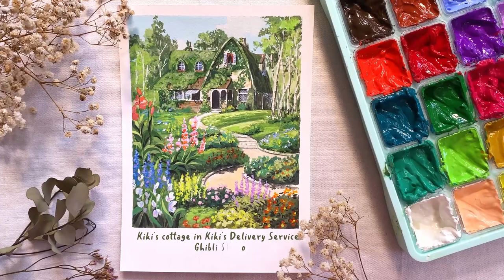PAINT WITH ME #3 | Jelly gouache painting | Kiki's Cottage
Come paint with me using jelly gouache. We'll be painting one of my favorite scene in Kiki's Delivery Service. Kiki's Cottage! Sorry the audio doesn't really match with the video and the video is a bit out of focus towards the end. Still a noob in video editing :(

✦ SUPPLIES ✦
‣ Miya Himi jelly gouache
‣ 300gsm, cold-pressed, 100% cotton watercolor paper, A5 size
‣ Daler & Rowney System3 flat brushes
‣ Monte Mart liner brushes
‣ Small flat brushes (no brand)

📷 Canon m50
💻 DaVinci Resolve